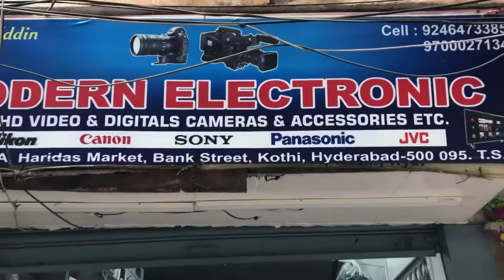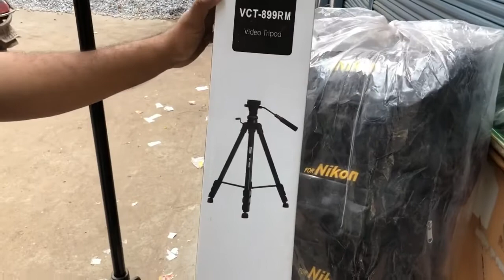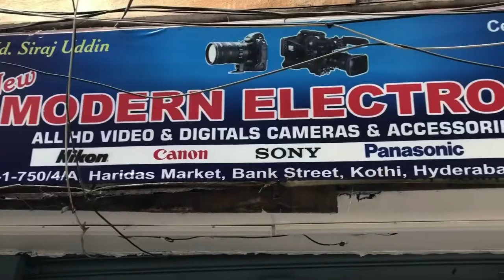Best Camera Accessories in Wholesale price | Koti Market | Hyderabad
Cheapest Dslr Market In India | Exploring Tripods, Led Lights, Camera Bags, Canon 200Dii Battery, DSLR  Shoe Mount and Go Pro Hero 8 black.